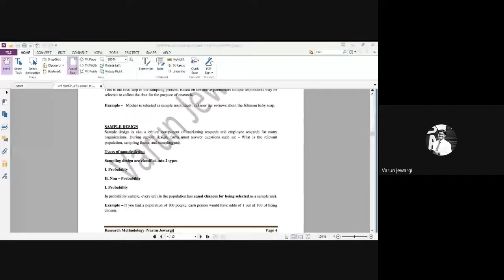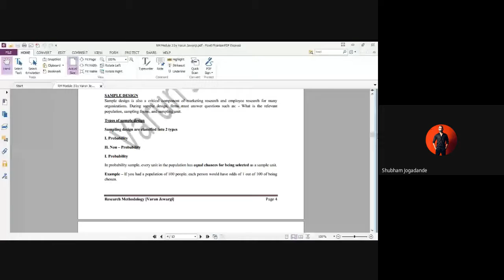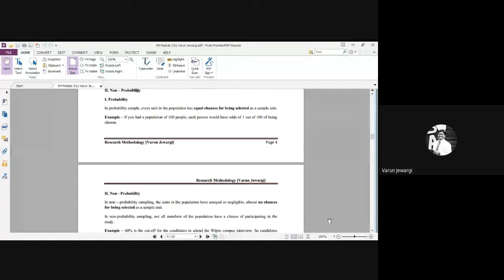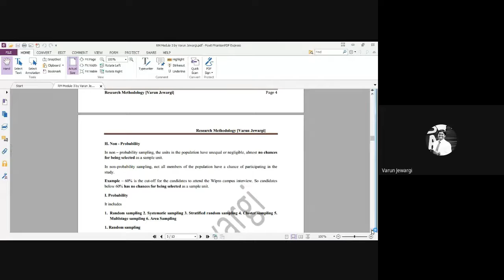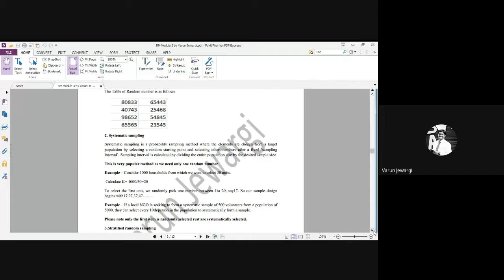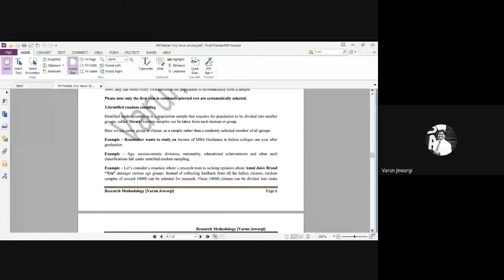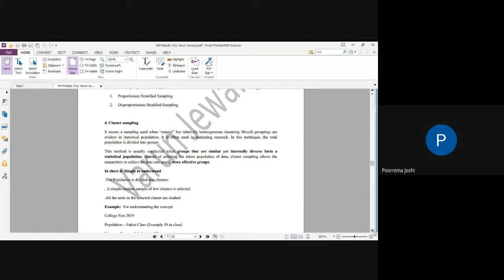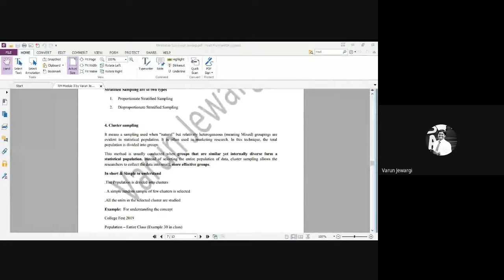RM Class 10